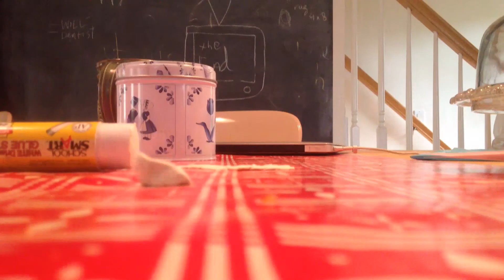Magic glue stick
Loooooong time sense i made stop motion video